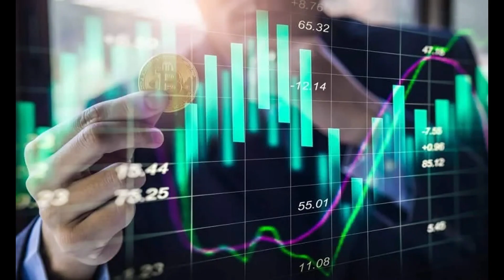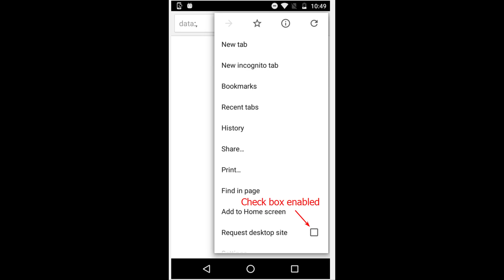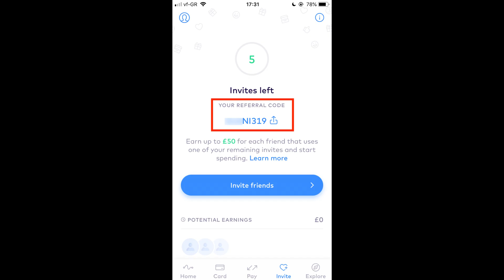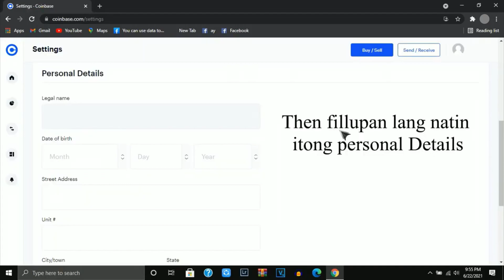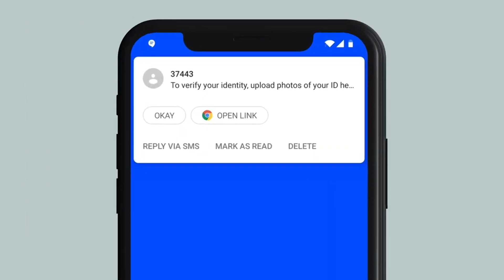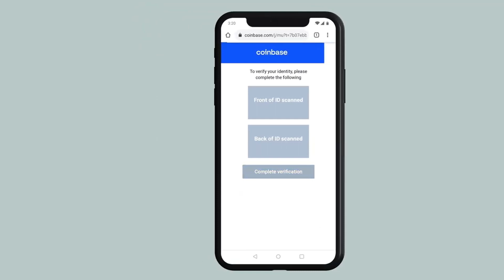STEP BY STEP FULL GUIDE: PAANO GUMAWA NG COINBASE ACCOUNT (UPDATED 2022)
Click this link to get ₱519.5